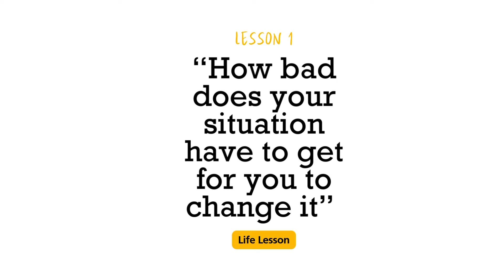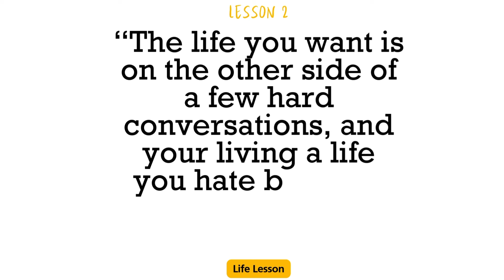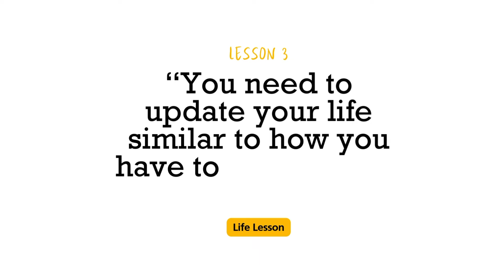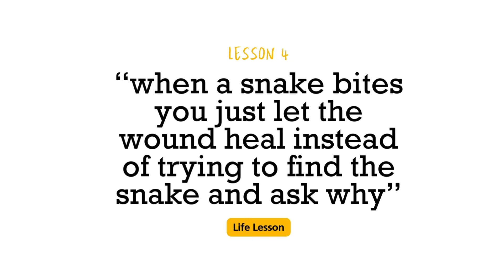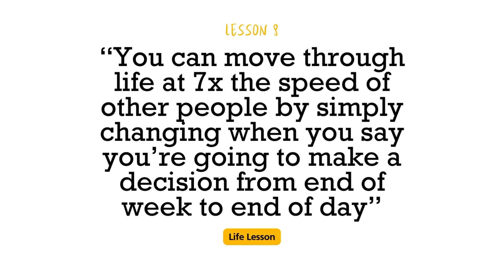9 Life Lessons That Will Fix 90% Of Your Life Problems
Here are 9 life lessons that will help fix many of your problems.